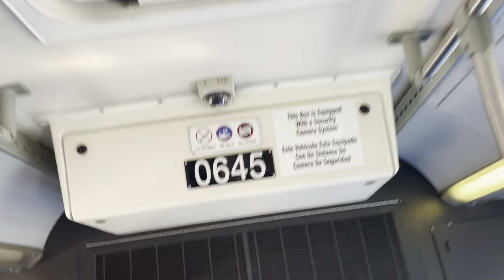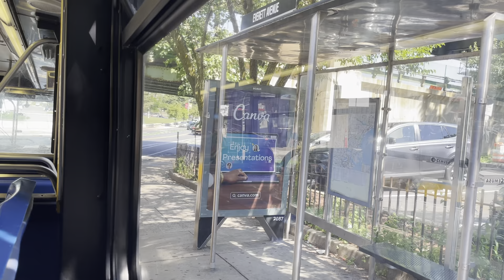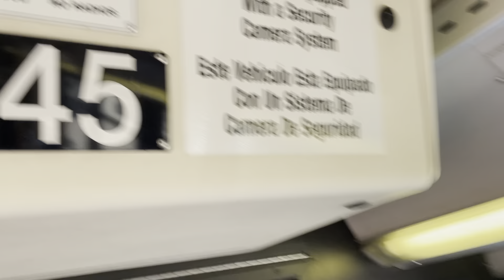The Return to Charlestown Garage! | Yoshi's Ride Series {S7-E25} - Riding the 111 🚌 - {MBTA}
Welcome! Yoshi is here with a brand new video on the Ride Series!

This is Episode 25 of Season 7 and today, we will be riding the 111 to Haymarket Station via Tobin Bridge.

Route:
{111} Woodlawn or Cary Square - Haymarket Station via Washington Avenue

Vehicle: 2006-07 New Flyer D40LF #0645 from Fellsway Garage.

Hours of Operation:
Weekday: 4:41AM - 1:21AM

Connections:
- Haymarket Station (Connect to Routes 4, 92, 93, 117 (Logan Airport), 426, 428 (Suspended), 434 (Suspended), 450, Orange Line and Green Line)
- Chelsea Square (Connect to Routes 116 and 117)
- Bellingham Square (Connect to Routes 112, 114, 116 and 117)
- Cary Square
- Soldiers Home (Nearby to Route 112)
- Woodlawn (Connect to Route 110)
- Washington Ave @ Crescent Ave & Broadway @ Gerrish Ave (Connect to Silver Line SL3, 116 and/or 117)

Trip: 10:23 AM - 10:38 AM Haymarket

Fare: $1.70

DEST SIGN:
111 HAYMARKET
Face Covering Required

Want to Request a Fake Route from Me? Get one here!